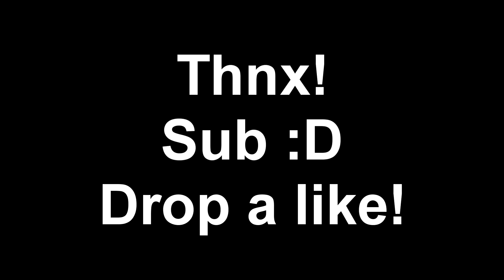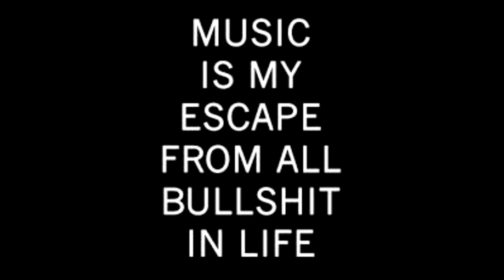ON&ON GAMING MUSIC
this music video is NCS so please don't say that this is copyright!
If you like this please hit the like button and the sub button if you want more of these video's please say and also say wich video's I need to make one from! THIS IS CREATED WITH VEGAS PRO 15! AND THE THUMBNAIL IS CREATED WITH PHOTOSHOP CS6!